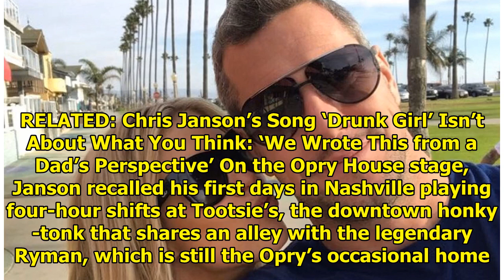Garth Brooks Ushers Chris Janson into Opry: 'This Will Be the Greatest Night in Your Music Career'